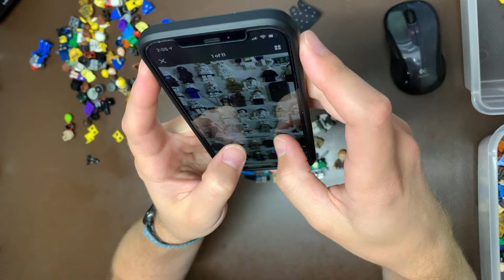Blind bag live, the last bag! | Mystery Minifigures | LEGO Investing